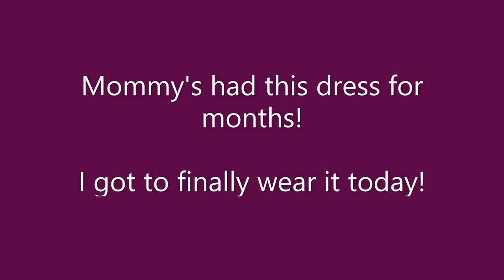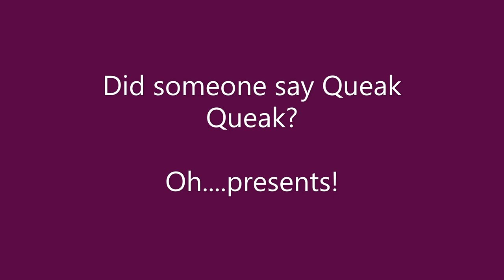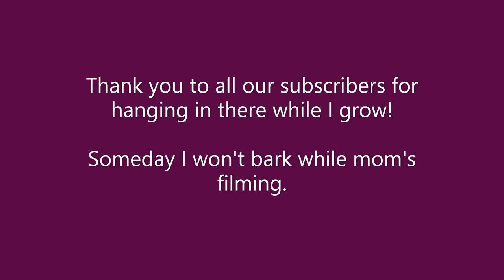Pour'age Pup Ellie's First Birthday!!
FAN MAIL!!